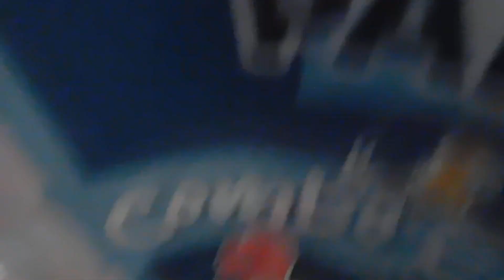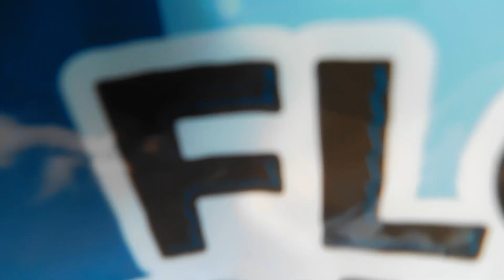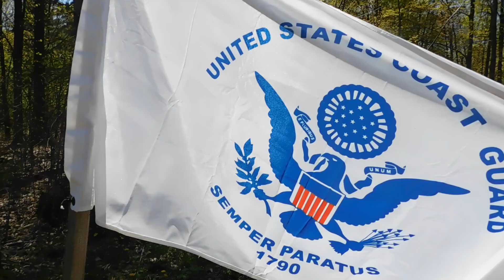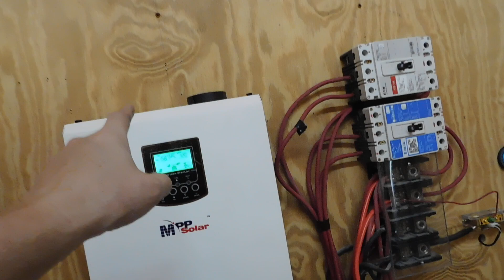Its moving day at the Homestead. Live stream tonight at 8pm EST.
And its moving day at the Homestead as well.